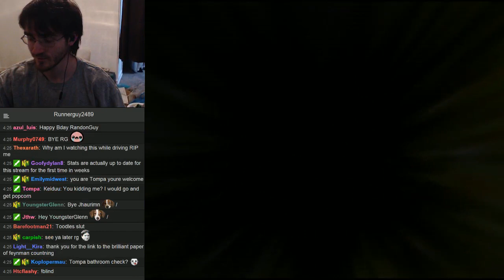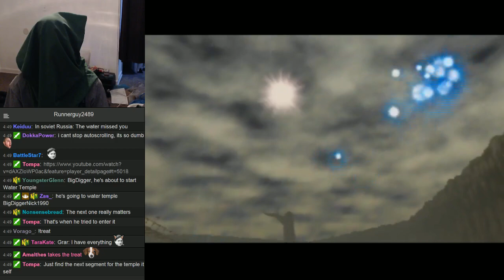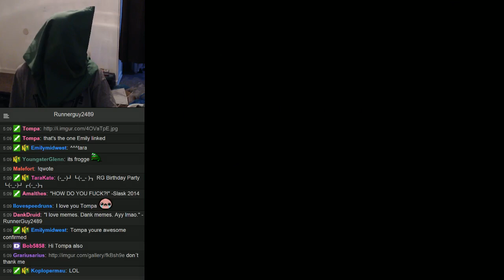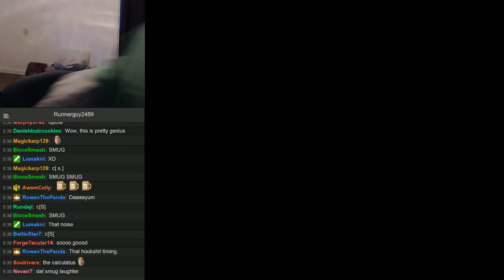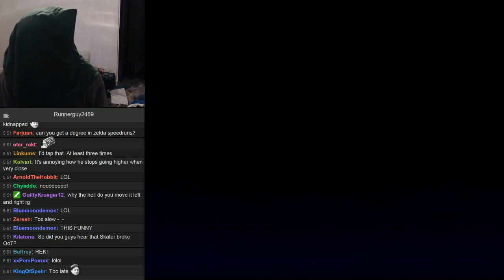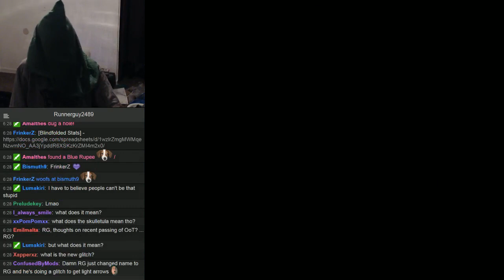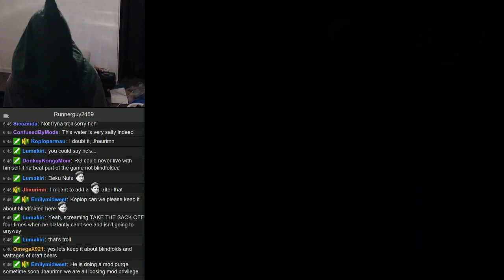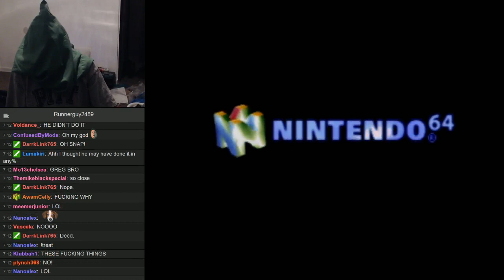Ocarina of Time 100% Blindfolded Challenge: Part 19 [2-4-15]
Starting the Water Temple!